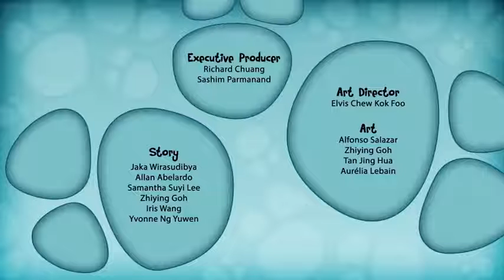Oddbods Season 1 Episode 11 – Pogo the Poltergeist